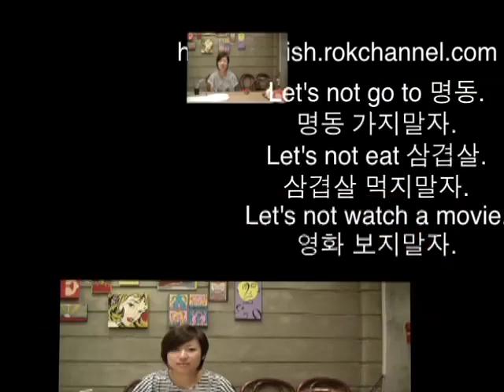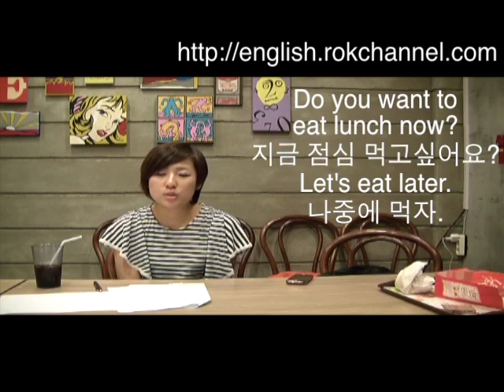제7회 ~하고싶다/하자/하지말자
이번 회는 우리 영어로 ~하고싶다/하자/하지말자 배웁니다.  우리의 트위터는